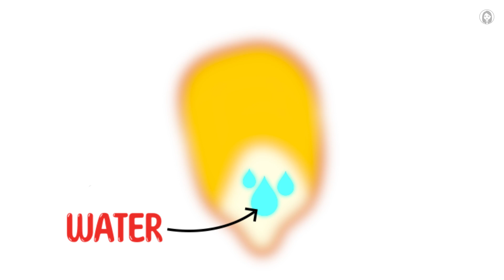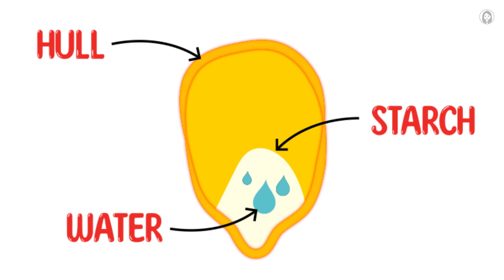Why Does Popcorn POP? 🍿 | Meet Poppi the Kernel! | Snack-Sized Science #1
Ever wondered why popcorn goes "POP"? Meet Poppi, the amazing popcorn kernel, and his secret friend, Drippy the water droplet! In this episode of Snack-Sized Science, we'll discover how a little bit of water turns into powerful steam, pushing on the soft starch inside until... POP! A fluffy, delicious snack is born!

⭐ Explore all the amazing facts in our "Discover Our World" playlist!

🧅 What's next? Find out why onions make you cry!

In this episode, you'll learn:

• About the hard outer shell called a "hull."

• How water turns into powerful steam with heat.

• That the fluffy white part of popcorn is called starch!